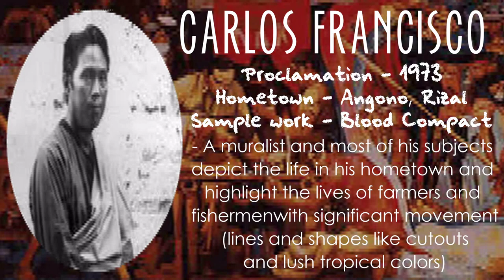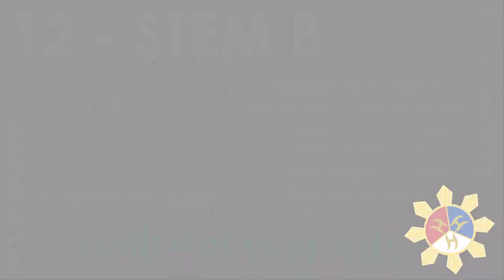NATIONAL ARTISTS FOR VISUAL ARTS | 12-STEM B (GROUP 3)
An output made by 12 - STEM B | Group 3